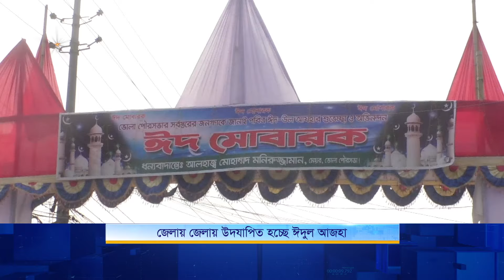জেলায় জেলায় উদযাপিত হচ্ছে ঈদুল আজহা | Nagorik TV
NAGORIK TV
Address: Kha-53, Nikunja-2, Dhaka-1229